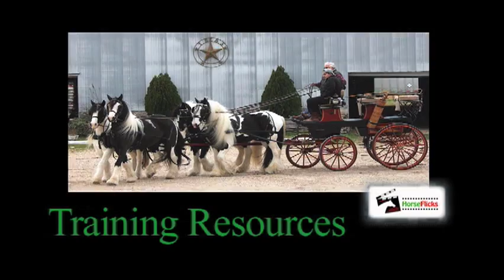TEXAS GYPSY FOUR IN HAND.mov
History made again at Training Resources in Sanger, Texas as the first Gypsy four in hand hitch in Texas is put to a stunning roof seat break.